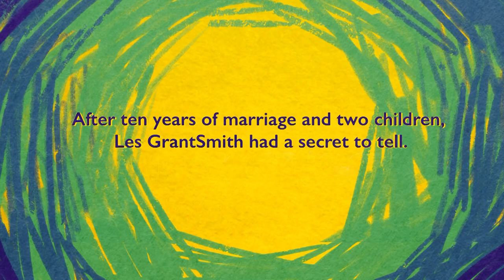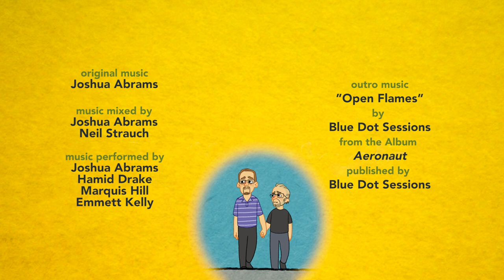Still the One | New Beginnings in Love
"And I was still the same person."

After 10 years of marriage and two children, Les and Scott GrantSmith were struggling. Les had a secret that caused him to fall into a deep depression, pulling away from his family. Finally, Scott confronted Les, and the GrantSmith family changed forever.

At StoryCorps, the GrantSmith family talked about how they supported Les throughout his gender transition and how love served as the foundation of their relationships.

Directed by
Taisiya Zaretskaya

Executive Producers
Dave Isay
Rachel Hartman

Producer
Savannah Winchester

Michael Garofalo

Jasmyn Morris

Jarrett Floyd

Creative Supervisor
Richard O’Connor

Storyboard and Design
Taisiya Zaretskaya

Production
Natalie Greene

Original Music
Joshua Abrams

Joshua Abrams
Hamid Drake
Marquis Hill
Emmett Kelly
Adam Thornburg

Joshua Abrams
Neil Strauch

“Open Flames” by Blue Dot Sessions
From the Album Aeronaut

Special Thanks
Amanda Grantsmith
Les Grantsmith
Scott Grantsmith
Thea Grantsmith

NPR
POV